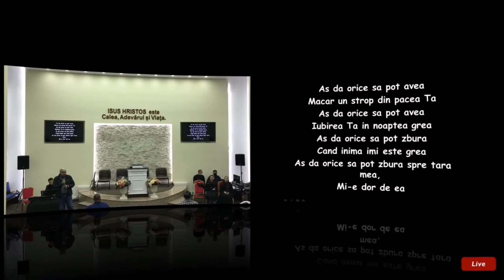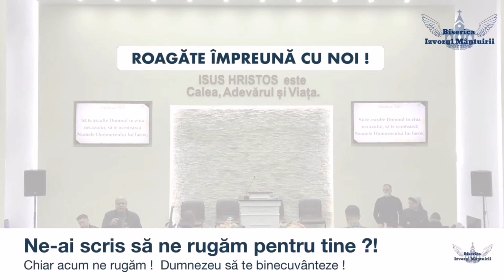Ia-ți Crucea din nou și urmează-Mă || Marian Caraian